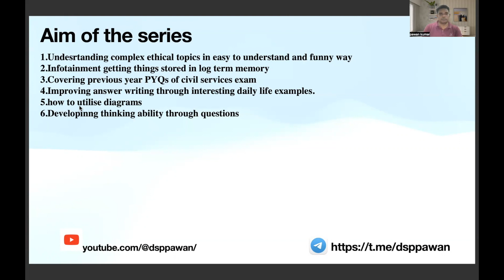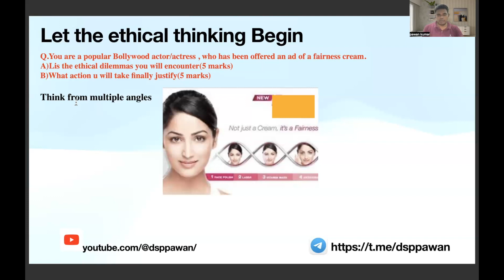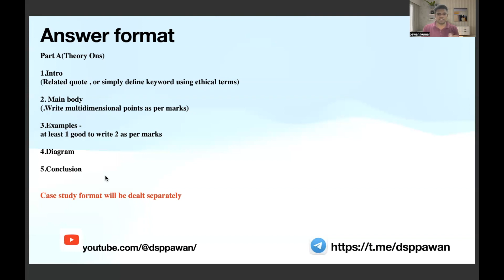GS-4 Ethics simplified for civil services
Atomic habits a book that will help u in civil prep as well in life